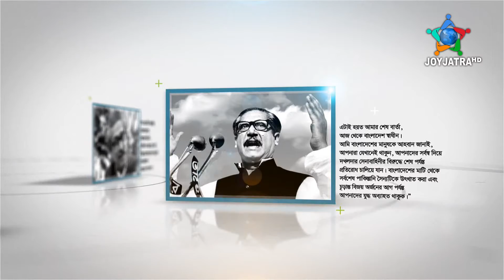জয়যাত্রা মুজিববর্ষ পর্ব - ১২